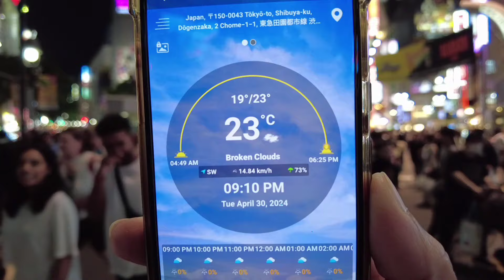外国人観光客の多くは夜の渋谷を歩くのが好きです。Shibuya Night Walking Tour. Tokyo, Japan. April 2024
30 April , 2024